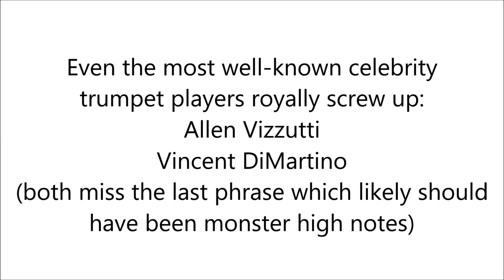Allen Vizutti & Vincent DiMartino BOTH Screw Up at the same time: Unbelievable!!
Kurt recommends Al Cass Valve Oil! Go git you some right now Allen Vizutti & Vincent DiMartino BOTH Screw Up at the same time: Unbelievable!!  GO HERE TO MAKE SURE YOU HAVE BLUE STEEL ENDURANCE

Do you need better technique and faster fingers?